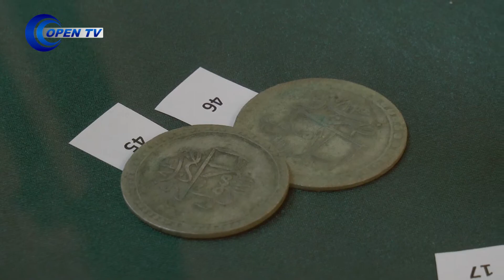Tezaurul de la Stoenesti - 17.03.2022